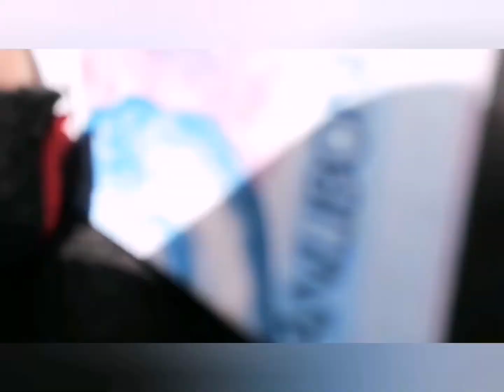Callisto Vlog // Behind the scene //Pula't Puti // Debut Single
BEHIND THE SCENE KUNO! 😅😂 Its Friday! kaya dapat Goodvibes lang mga dre 🤣Habang inaantay natin ang LYRIC VIDEO halina muna at panuorin ang aming walastik na kulitan nung nag pictorial kami 😂  Watch til the end.